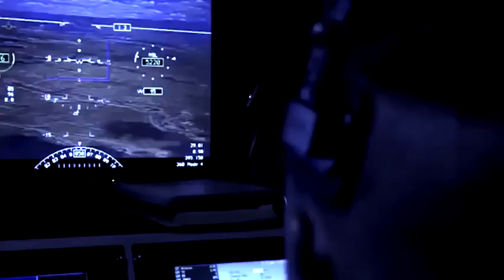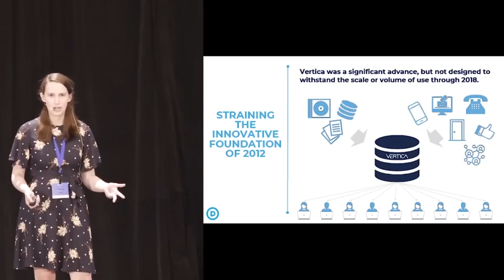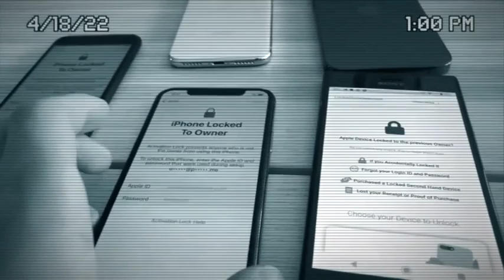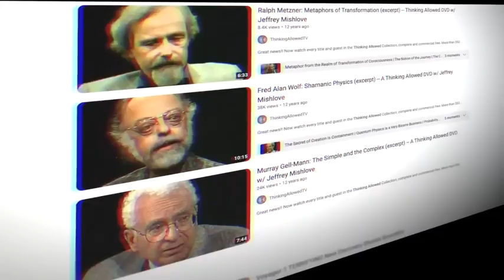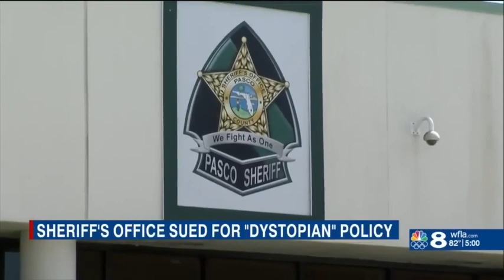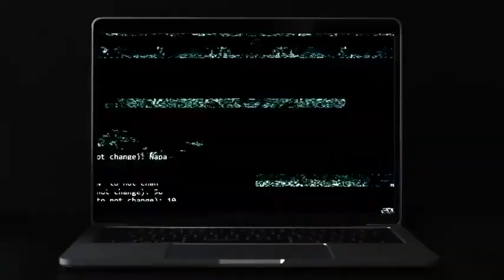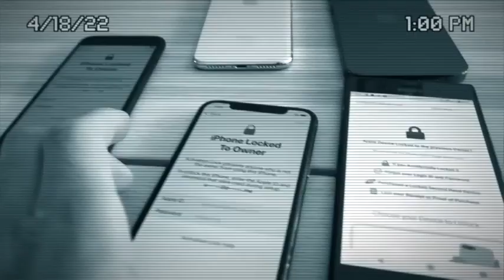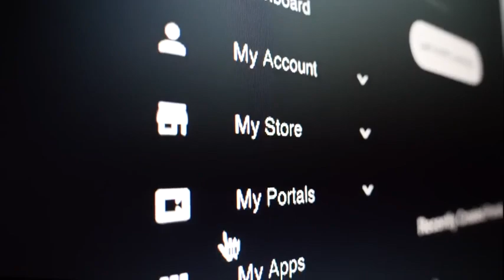Big Data Is Watching - NWO New World Order Documentary